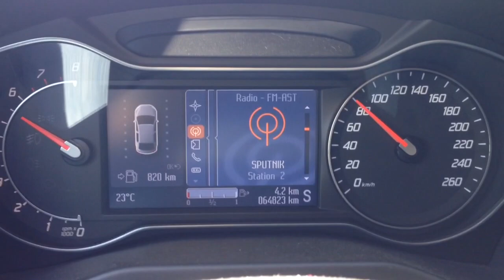Ford Mondeo 2.0 Ecoboost 240 Hp 0-190 Km/h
Mein Ford Mondeo 2.0 Ecoboost Titanium mit 240 PS ist ein richtiges Energiebündel. Er sieht nicht nur gut aus, sondern geht auch richtig ab. Ein Klasse Auto.